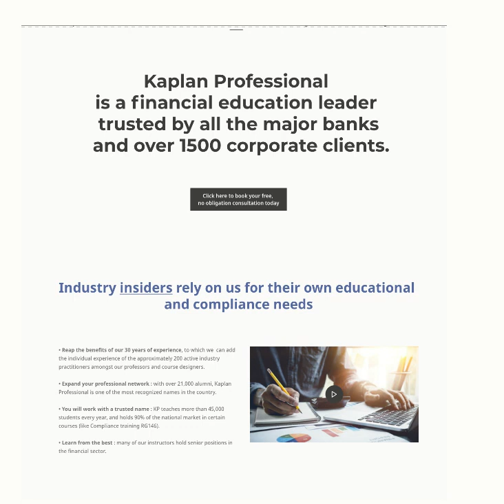Get more response with Gary Bencivenga's Advertising Proof